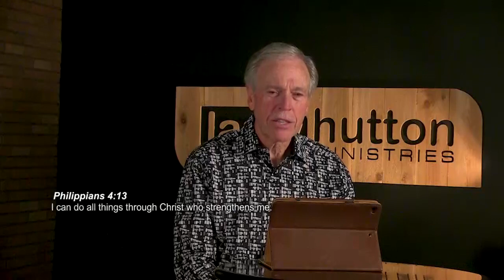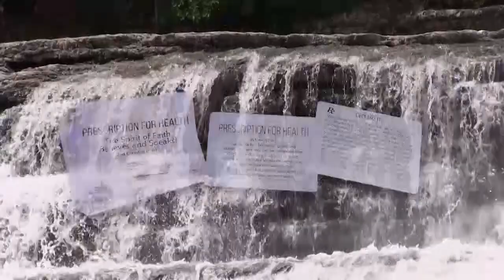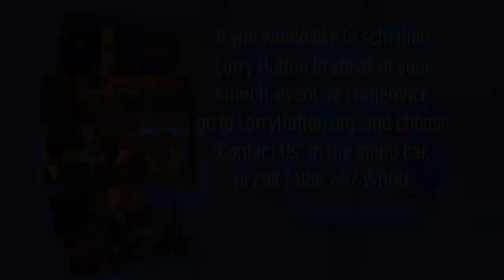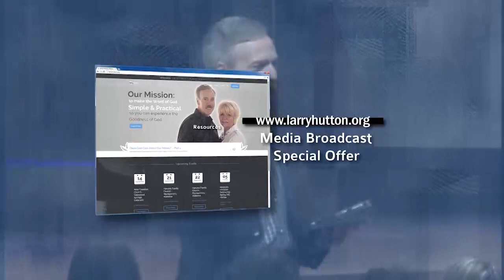What God Has Enabled You to Do – Part 204 of The ABCs of True Christianity Series by Larry Hutton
I’m not sure I’ve ever heard the 23rd Psalm preached correctly. Did you know that whether you are on the mountain top or walking through the valley that God wants you enjoying your journey? The 23rd Psalm shows you how much fun and victory you can have even in the valley! He’s your Shepherd, gives you everything you need, gives you rest, strengthens you, keeps you on the right path, keeps you free from fear, is always with you, protects you, feeds you a 7-course meal in front of your enemies, and continually envelopes you with His goodness, love, and mercy the whole way!